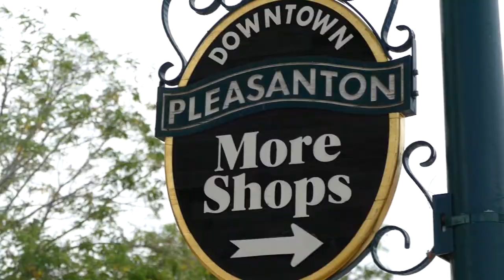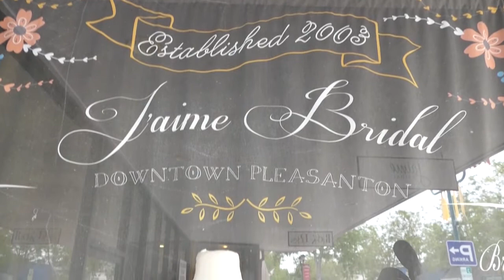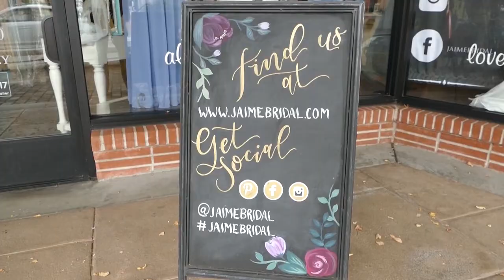Say Yes to the Dress - Jaime Sturgeon Zile '98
Jaime Sturgeon Zile '98 opened J'aime Bridal in Pleasanton 14 years ago and her cultivation of relationships has been critical in her success. Watch her story.